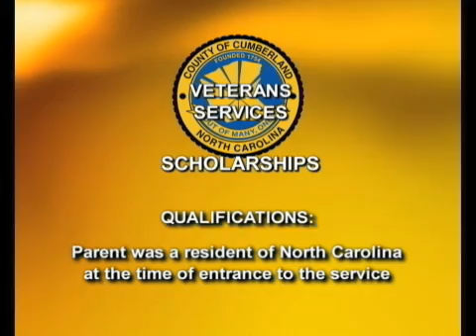Scholarships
College tuition continues to rise.  High school students and their parents are busy this time of year completing financial aid forms and college applications.  Learn about various scholarships offered through the Cumberland Community Foundation and the Department of Veterans Services.